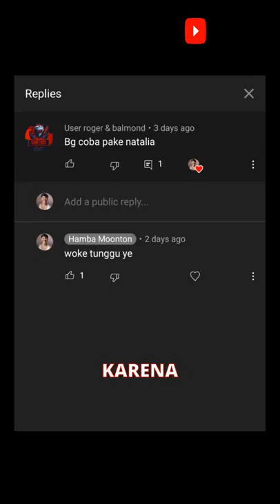TUTORIAL LING(lung)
Buat seru-seruan aja hehe